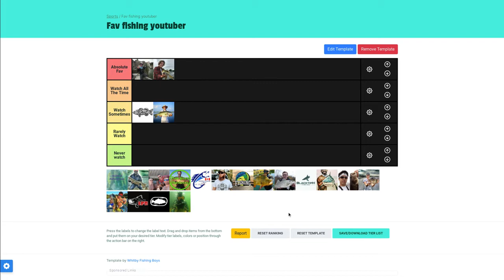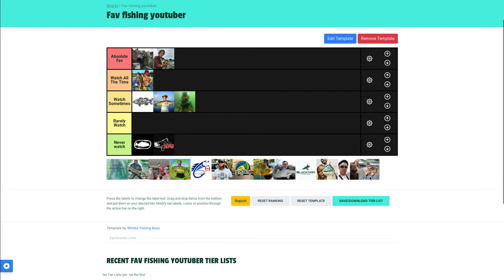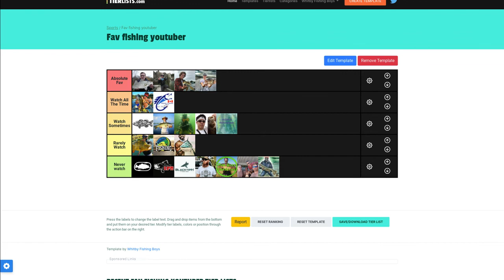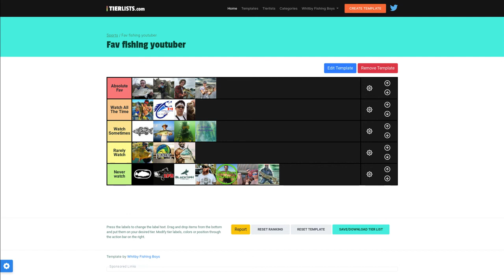Noah lists fishing YouTubers on a tier list "Season 3 Episode 6"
Noah ranks fishing YouTubers on a tier list